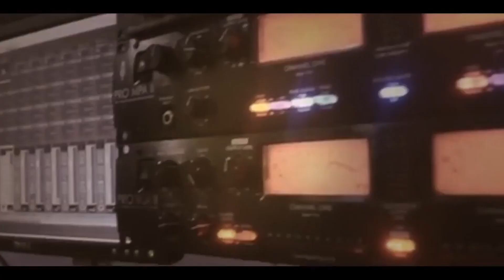عيد ميلاد الفنان محمود الحافظ غناء اخوه الفنان حافظ موسى